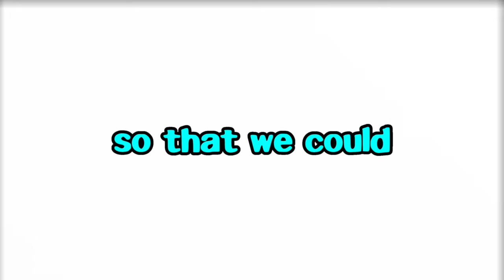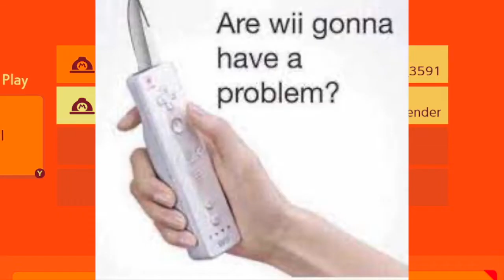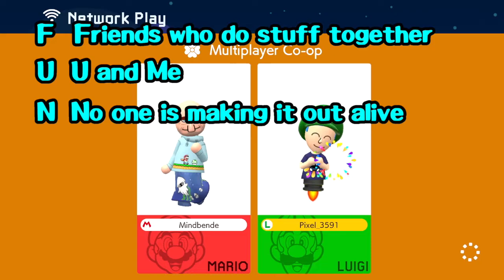Crouch Jumps SUCK in SMM2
I never said I was bad at them